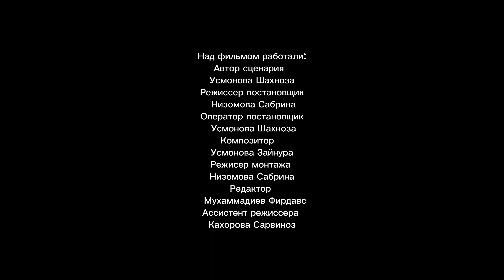The best - Круг | 48HFR 2024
Современная картинка мужчины, это то что он всегда решает проблемы. Никто не принимает то что и у мужчин как у любого нормального человека могут быть трудности в жизни. Из за этого не все мужчины способны выйти из той ямы безвыходности куда наше общество их загнало

режиссер - Низомова Сабрина
актеры - Мухаммадиев Фирдавс, Усмонова Зайнура, Азамова Азиза, Абунасров Мухаммадикбол
сценарист - Усмонова Шахноза
оператор - Усмонова Шахноза
страна - Таджикистан
город - Панджакент